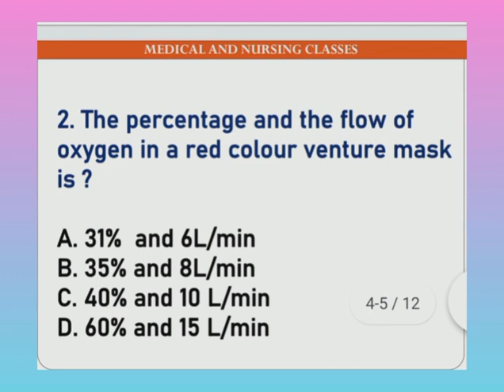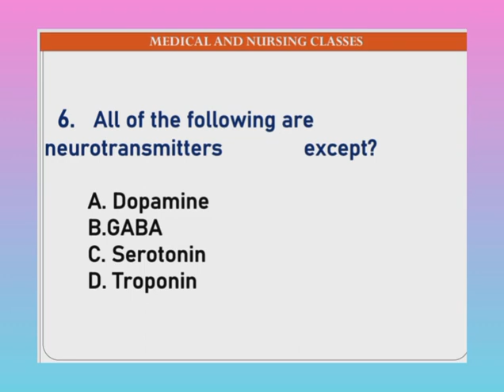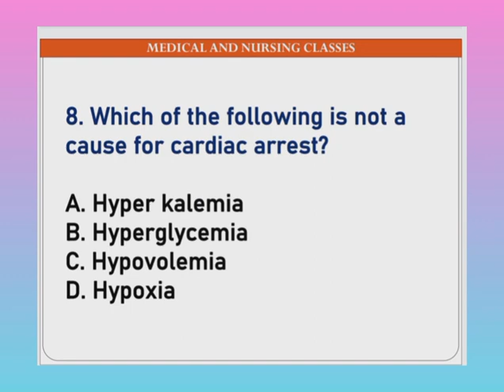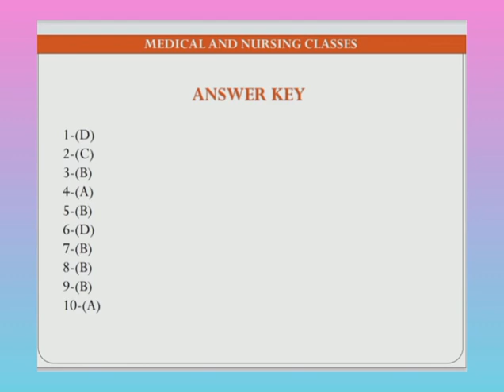ESIC PREPARATION 2021Short Class 6 By - medical & Nursing classes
Esic class 6 ... Be ready for upcoming vacancy of NORCET & ESIC 2021.

Smart & tricky study with medical & nursing classes By- Kunal raj . Be ready for the esic exam 2021 . BEST OF LUCK .
Be ready for JUGAADU trick ... and enjoy the class